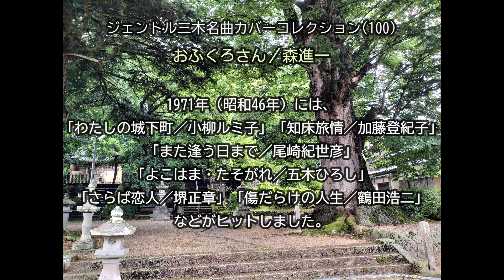おふくろさん（森進一）／ジェントル三木名曲カバーコレクション（100）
「おふくろさん」は、1971年（昭和46年）に発売された森進一さんの20枚目のシングル曲。

■アーティストへの出演依頼、イベント・ライブなどの企画運営などの
　ご相談は、下記ホームページからどうぞ。